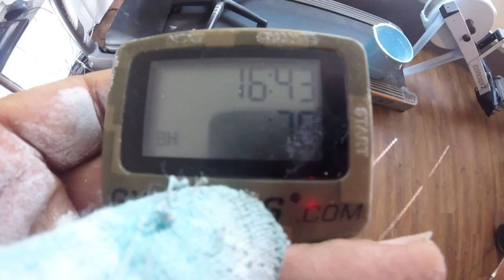Crossfit workout: row, overhead squats 135lb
5 rounds for time:

500m row
15x overhead squats 135lb

- 16:43